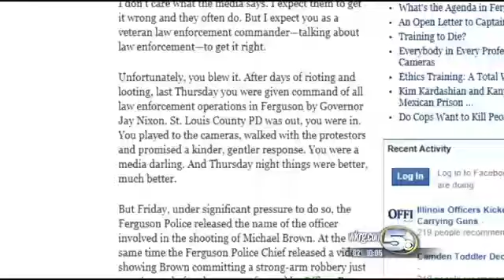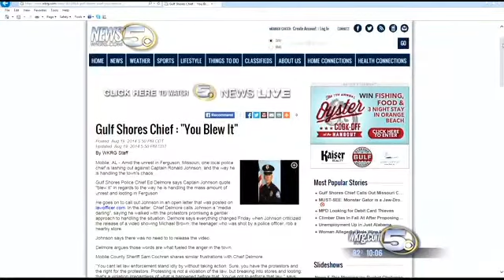Gulf Shore Police Chief “You Blew It”